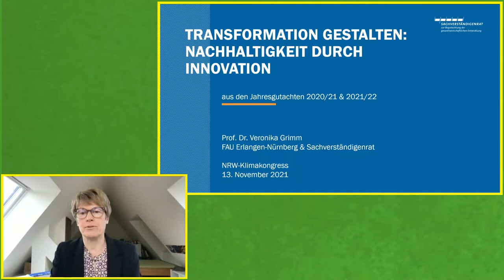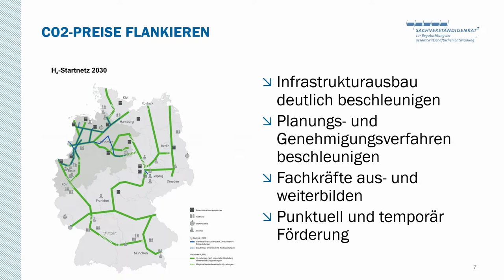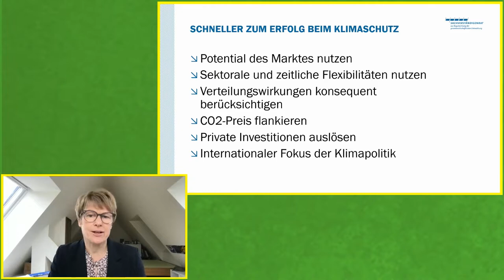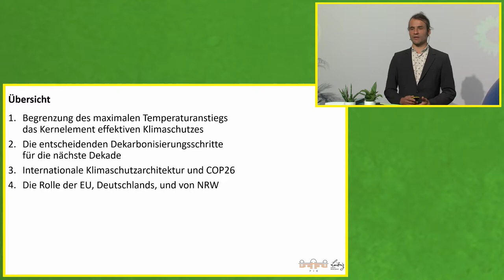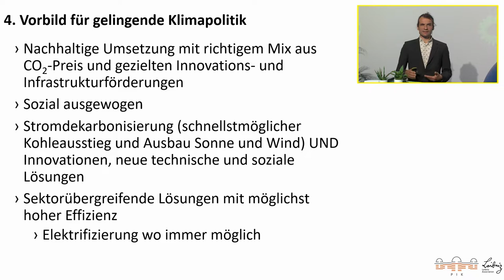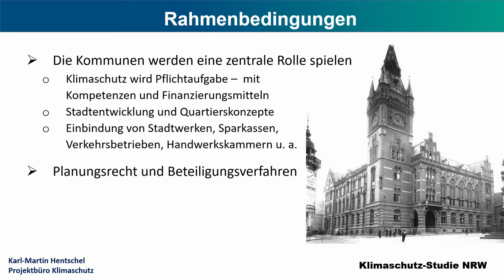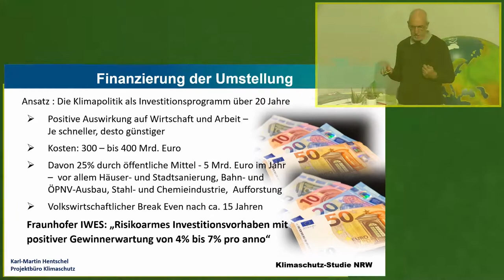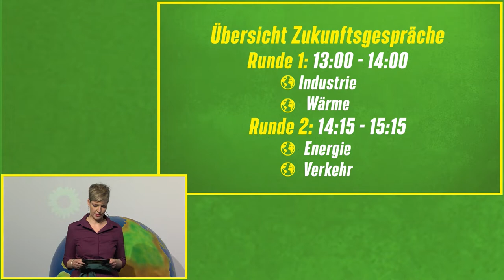Grüner Klimakongress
Wie kann NRW auf den 1,5-Grad-Pfad kommen? 🌍☀🌱 Zu dieser Fragestellung haben wir eine Studie in Auftrag gegeben und ein Klimaschutz-Sofortprogramm für NRW entwickelt. Am 13.11.21 fand unser Klimakongress statt, bei dem wir uns mit zahlreichen Gästen mit den Ergebnissen der Studie auseinandergesetzt haben. In vier sogenannten Zukunftsgesprächen haben wir intensiv darüber diskutiert, wie eine effektive Klimaschutzpolitik für NRW im Sinne der Pariser Klimaschutzziele aussehen sollte.